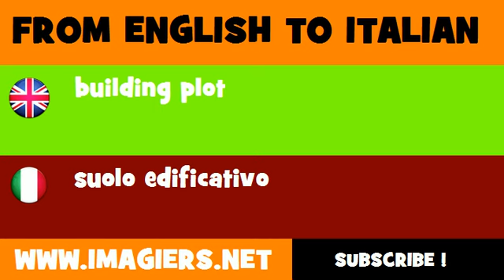FROM ENGLISH TO ITALIAN = building plot